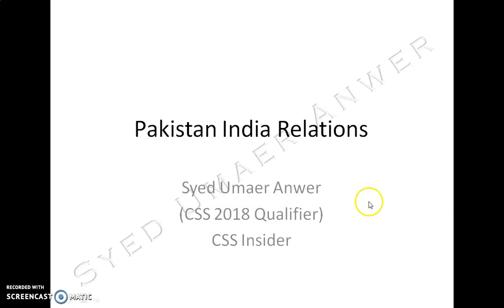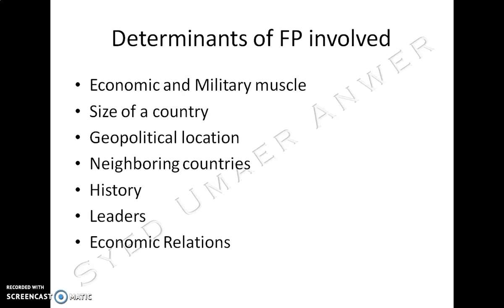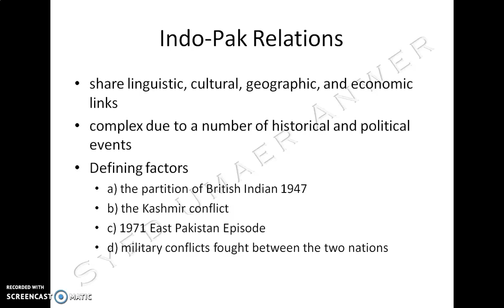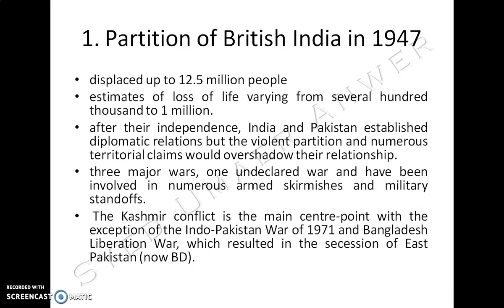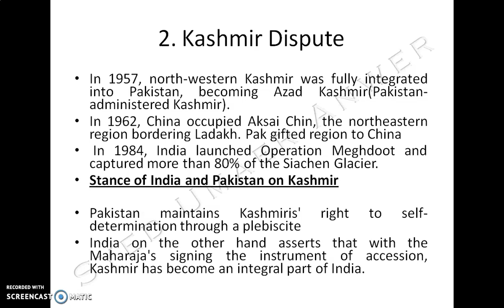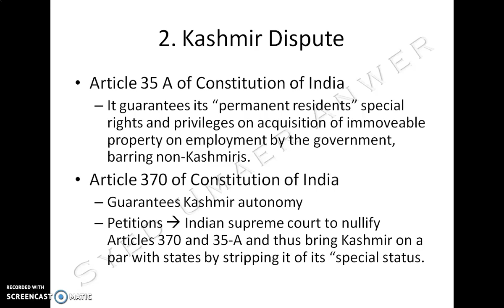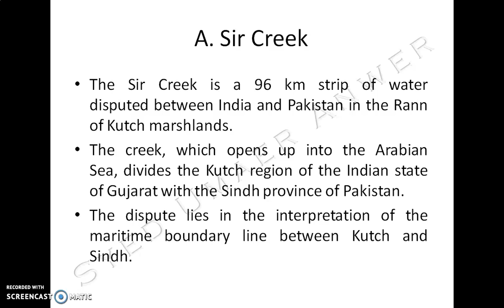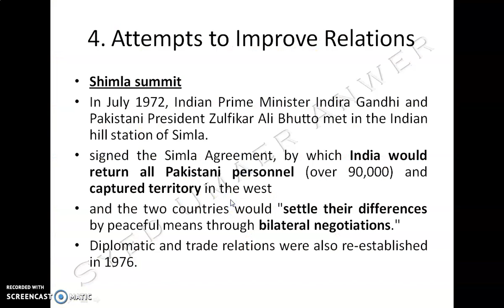INDIA PAKISTAN Relations Explained in Urdu / Hindi, CSS Insider Lecture for Current Affairs Part 1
This is Online Lecture Series to Cover Course of Current Affairs for CSS and PMS.

This lecture series is especially crafted and made using easy and simple language to make it understandable for beginners.
We will be uploading Vocabulary Series and Idioms, Precis , Pakistan Affairs, and other lectures series soon on this channel.